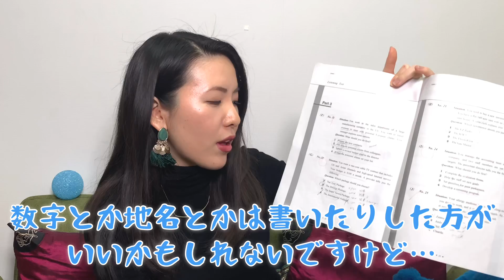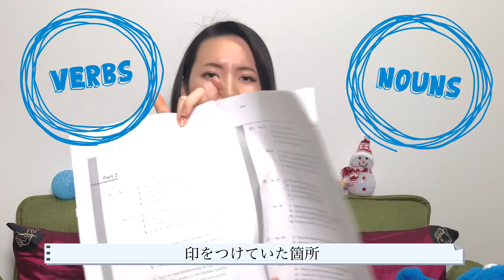【英検一級】リスニングパートで9割取れる解き方・勉強法【留学なし】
英検一級でリスニングパート９割を取った私が、
私なりのリスニングパートの勉強方法と解き方をお伝えいたします。

❓FAQs
・name: Mary Nishi
・birthday : april 3rd
・nationality: japanese🇯🇵
・job: english teacher, traslator, etc.
・language: japanese, english

🎥Camera/Program
・camera: iPhone XR
・editting & music: VLLO